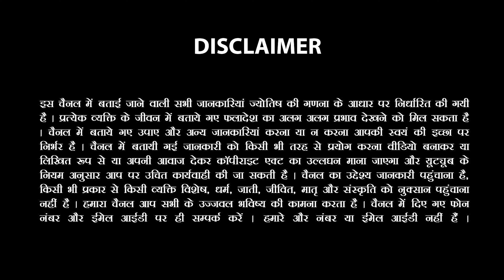Dhanu Rashi | Sagittarius Horoscope June-July 2024 | मंगल का गोचर | धनु राशि - मिलेगी बड़ी सफलता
Explore the astrological predictions for Dhanu Rashi (Sagittarius) for June and July 2024. Uncover how the transit of Mars (मंगल का गोचर) will bring significant success into your life. Stay ahead with our in-depth horoscope analysis for Sagittarius and prepare to seize the opportunities that come your way. Learn how to make the most of this period and achieve great accomplishments.

साहस व पराक्रम के ग्रह मंगल 1जून 2024 को अपनी राशि मेष में जा रहे है जहा पर वो रुचक नामक पंच महापुरुष योग बनायेंगे |
इसका सभी 12 राशियों पर क्या प्रभाव होगा | (1जून 2024 -12 जुलाई 2024 )

मंगल धर्म का ग्रह है | हर शुभ काम की शुरुवात मंगल शब्द से होती है | मंगल रुचक राजयोग भी बनायेंगे |
रुचक यानि रूचि जो मन में आये वो करना ,मंगल हमारी इच्छाशक्ति है मंगल क्रोध है | इच्छाओं के कारक है मंगल काल  पुरुष की कुंडली में पहले घर की राशि मेष का मालिक  है

मंगल को भूमि सूत कहते है यानि भूमि पुत्र मंगल की उत्पति शिव जी के आँसू या शिव जी के पसीने से मानी गया है | मंगल भूमि ,रियलस्टेट का कारक ग्रह है |
शनि और मंगल का संयोग हो रहा है शनि मंगल को तीसरी दृष्टि से देखेंगे |